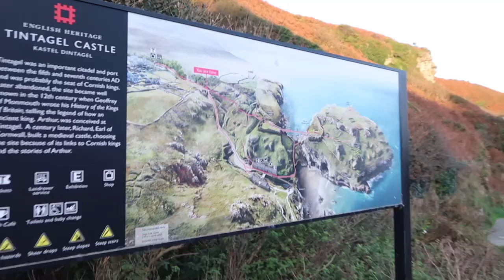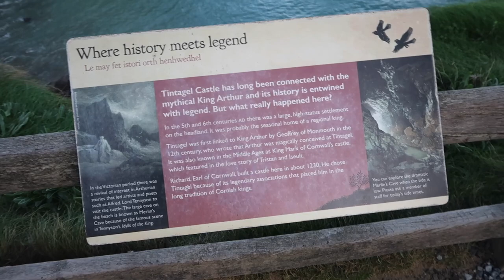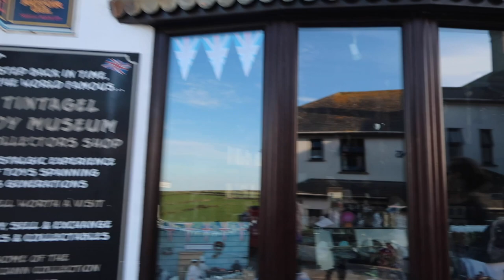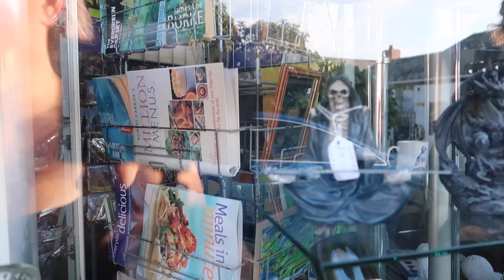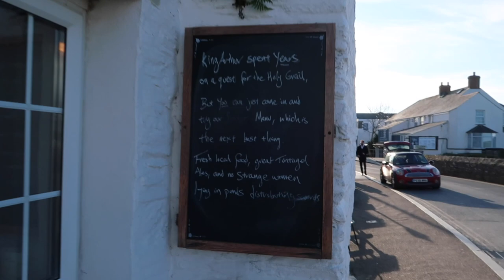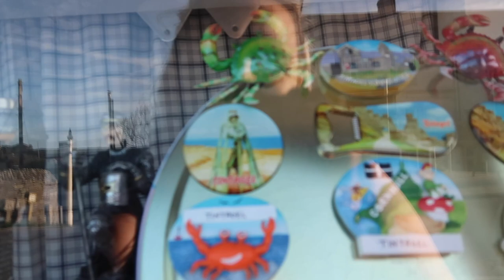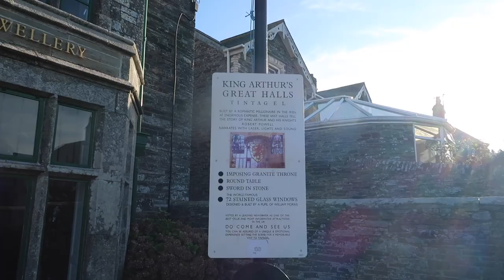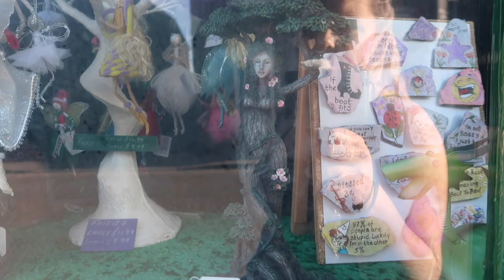SPOOKTOBER EP #5 | OUR CAMELOT CASTLE GHOST STORY | TINTAGEL | VLOG | The Bath Couple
Our WishList:

Our upload days are Sunday's and Thursday's!

the_bath_couple
Tom = @tom_ahulk
Sammy = @jammy.sane